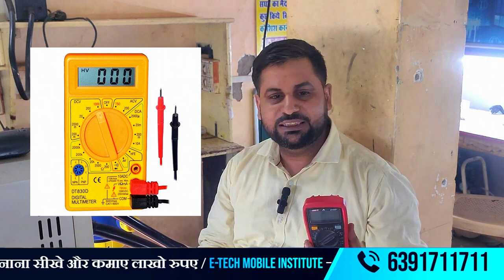Mobile Phone Repairing Checking Concept |RESISTOR capacitor coil Diode Practical Class 9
👍   👍  Mobile phone repairing में resistor, capacitor, coil, और diode की testing के लिए कुछ खास practical techniques होती हैं। इन्हें चेक करने के लिए हम multimeter का इस्तेमाल करते हैं। आइए, एक-एक करके समझते हैं कि हर component को कैसे test किया जाता है और किस point पर ध्यान देना चाहिए👉
Resistor Testing:-✍️
Multimeter Setting: -Multimeter को resistance mode (Ω) पर सेट करें।
Testing: Resistor:- के दोनों ends पर multimeter के probes रखें। Resistor की value (ohms में) multimeter पर दिखाई देगी।
 Capacitor Testing:-
Multimeter Setting: -Multimeter को capacitance mode पर सेट करें (या continuity mode में भी basic check हो सकता है
Testing: -Capacitor को circuit से हटाकर दोनों ends पर multimeter probes लगाएं। Capacitance की value दिखनी चाहिए।
Point to Check: -यदि multimeter पर "0" या "OL" (overload) दिखे, तो capacitor खराब हो सकता है।
Coil Testing:-👇 👇 👇
Multimeter Setting: Resistance mode पर multimeter सेट करें।👇 👇
Testing: Coil के दोनों ends पर probes लगाएं। Multimeter पर कुछ ohms की reading आनी चाहिए।
Point to Check: यदि infinite reading आती है, तो coil open circuit में है और खराब हो सकती है।
Diode Testing:-⭐ ⭐ ⭐ ⭐
👉Multimeter Setting: Diode mode पर multimeter को सेट करें।
👉Testing: Diode के anode और cathode पर multimeter probes लगाएं। एक direction में forward bias (0.6V से 0.7V के बीच) और दूसरी direction में reverse bias (infinite) आनी चाहिए
Point to Check: अगर दोनों directions में "0" या "OL" दिखता है, तो diode खराब है
👇👇👇👇👇👇👇E-Tech, we offer👇👇👇👇👇👇👇
👉75% live practical training, ensuring you gain hands-on experience.
👉Live classes, making it easier to grasp concepts and techniques.
👉A friendly, student-oriented atmosphere that encourages learning and growth.
👉What makes this institute stand out is the personalized attention you get. If you have any doubts, Raghvendra Sir is always there to assist even offering Karate classes at night in the hostel, where he personally clears all the doubts of students
Your time ⌚ pointed of queries on this 🌎 🌎 🌎 🌎 🌎
🔥HOT ♨ VIDEO REVISION 🔥
00:00  introduce  of points for review
00:41 practice of  Coil and Capacitors and diodes
01:13  people  all candidates  are video watch know repairing
02:50 check the register live show diagrams
04:53 check the coil live diagrams
05:31 Light for show in diode capacitor
08:43 summary  of capacitor  of point  for views
13:27 to motherboard and check and PCB and software
👉मोबाइल PCB में खराब कैपेसिटर की पहचान कैसे करें:
👉मोबाइल सर्किट में कैपेसिटर का कार्य
👉PCB पर कैपेसिटर की स्थिति और पहचान करें
👉मोबाइल सर्किट में खराब कैपेसिटर का पता लगाना
👉PCB पर कॉइल की स्थिति और पहचान करें
👉मोबाइल सर्किट में कॉइल का कार्य
👉मोबाइल सर्किट में खराब कॉइल का पता लगाना
👉मोबाइल PCB में खराब कॉइल की पहचान कैसे करें
👉मोबाइल सर्किट में खराब डायोड का पता लगाना
👉मोबाइल सर्किट में डायोड का कार्य
👉मोबाइल PCB में खराब डायोड की पहचान कैसे करें

👉मोबाइल PCB पर डायोड चेक करें
👉मोबाइल रिपेयर में डायोड टेस्टिंग
👉मल्टीमीटर से डायोड कैसे टेस्ट करें
👉मोबाइल में डायोड की ट्रबलशूटिंग
👉मोबाइल PCB मरम्मत
👉मोबाइल फोन डायोड टेस्टिंग
👉खराब डायोड की पहचान
👉डायोड रिप्लेसमेंट
👉मोबाइल सर्किट बोर्ड की मरम्मत
👉मल्टीमीटर से PCB कैपेसिटर की जांच
👉मोबाइल फोन में कैपेसिटर कैसे जांचें
👉मोबाइल PCB कैपेसिटर रिप्लेसमेंट प्रक्रिया
👉PCB कैपेसिटर जांच गाइड
👉खराब कैपेसिटर के लक्षण मोबाइल PCB
👉मोबाइल फोन PCB कैपेसिटर टेस्टिंग प्रक्रिया
👉मोबाइल PCB पर कैपेसिटर की जांच कैसे करें
👉PCB कैपेसिटर जांच के लिए मल्टीमीटर
👉मोबाइल फोन में कैपेसिटर की मरम्मत
👉कैपेसिटर चेकिंग मोबाइल PCB
👉खराब रेसिस्टर के लक्षण मोबाइल PCB
👉मोबाइल फोन PCB रेसिस्टर टेस्टिंग प्रक्रिया
👉मोबाइल PCB पर रेसिस्टर की जांच कैसे करें
👉PCB रेसिस्टर जांच के लिए मल्टीमीटर
👉मोबाइल फोन रेसिस्टर टेस्टिंग गाइड